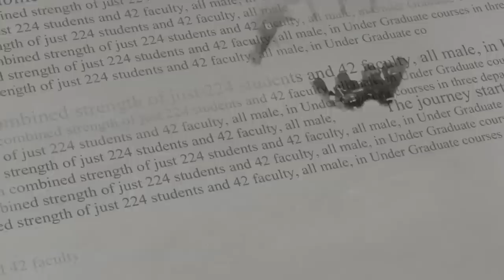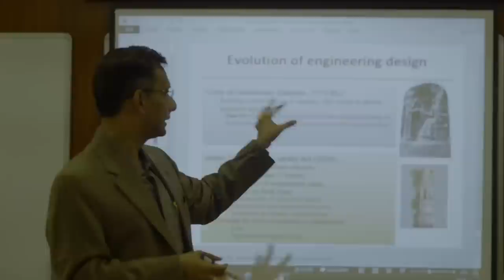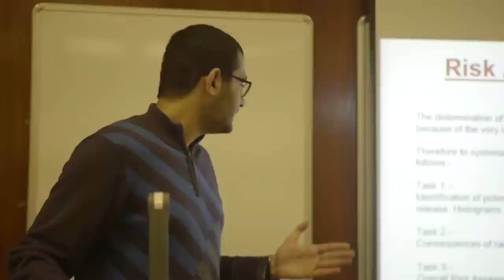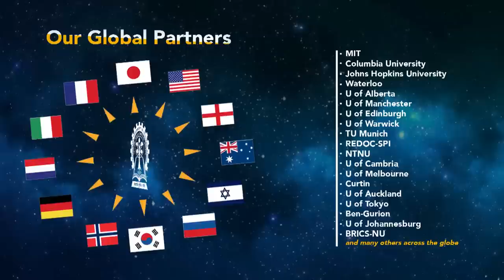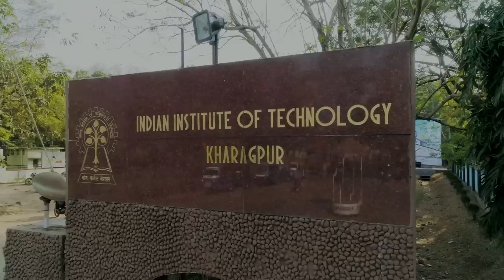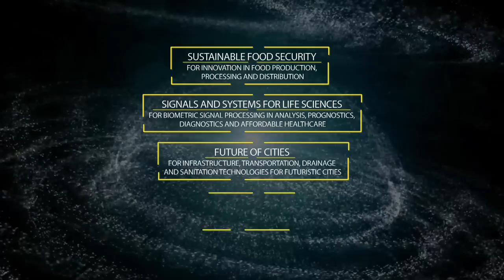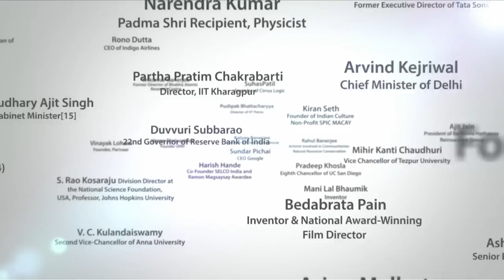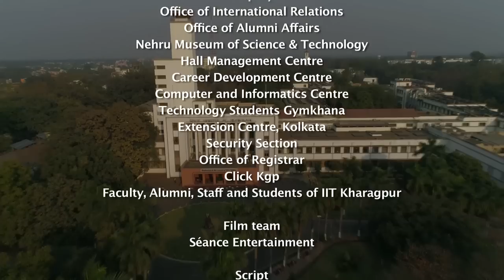IIT KGP - The Avenue of Excellence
This film highlights the avenues of excellence at IIT Kharagpur. A shorter version of this film was telecast on Doordarshan (DD1) as part of the series 'Avenues of Excellence' in March 2019

Created by: Branding and Communications Office of IIT Kharagpur
Film team: Seance Entertainment, Kolkata